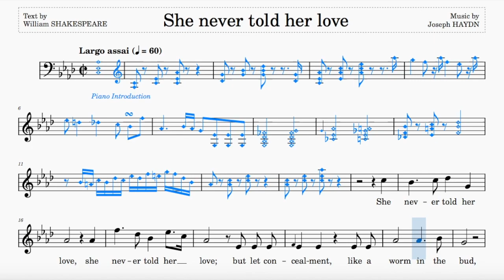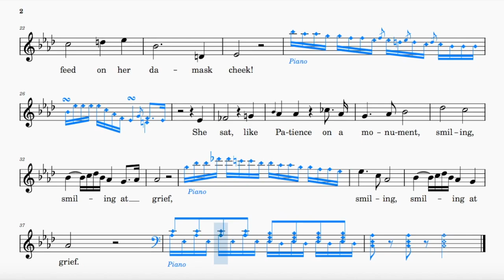She Never Told Her Love (Haydn) | ABRSM Grade 6 | List A | 60 bpm | Sing-Along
Text by William Shakespeare

Range: d' - f"
60 bpm (this tempo marking is a rough estimate)